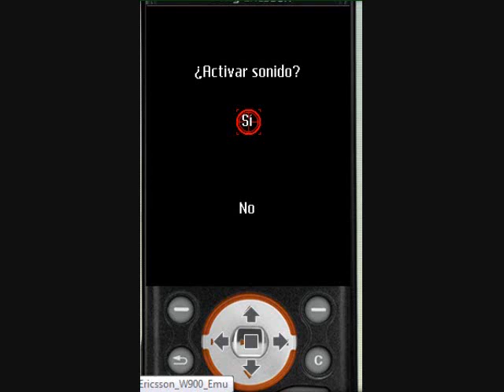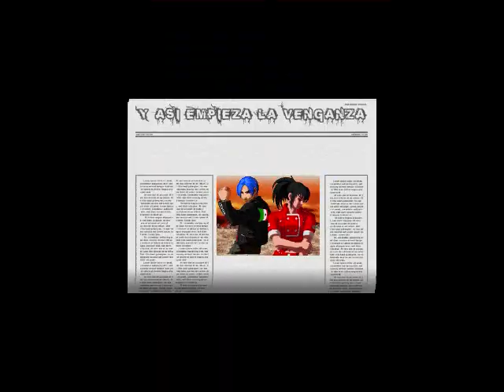Trailer Vengadores Anónimos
Trailer de Vengadores Anónimos, videojuego desarrollado para dispositivos móviles con una resolución de pantalla de 240x320.

Alma y Larry deben vengar la muerte de su madre, quien murió por un ataque del narco. No será fácil, depende de ti que la señora Mada sea vengada.